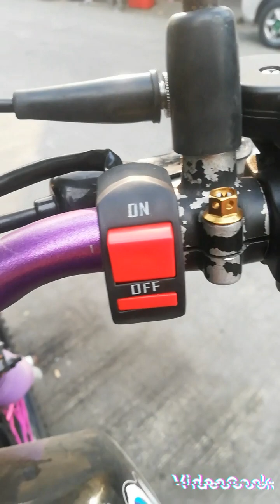Kunting upgrade kai lolo dt#nibbi quick throtle#hondaxr150throtlecabke#ka-usok moto vlog